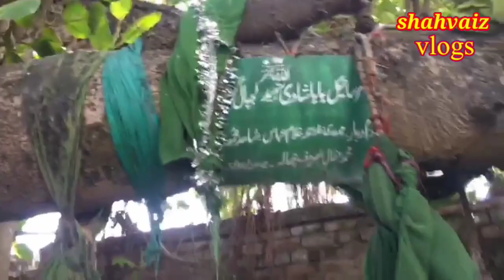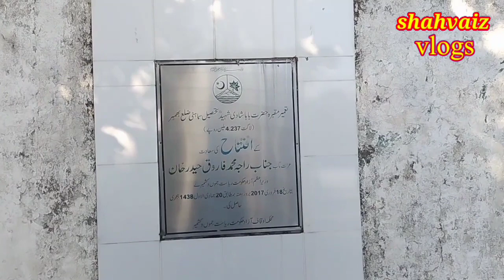Darbar Baba shadi Shaheed Azad Kashmir#shahvaizvlogs